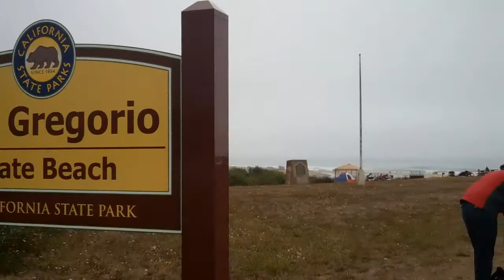San Gregorio Beach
Oshin time.